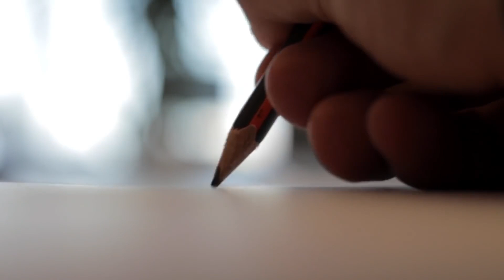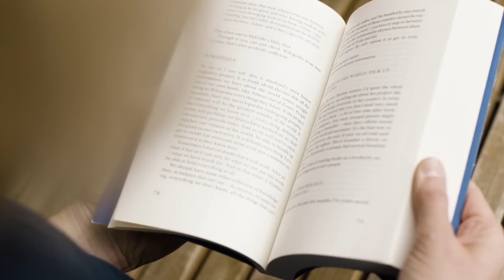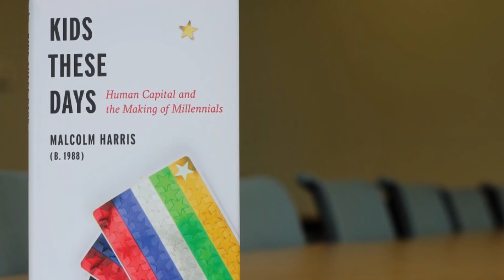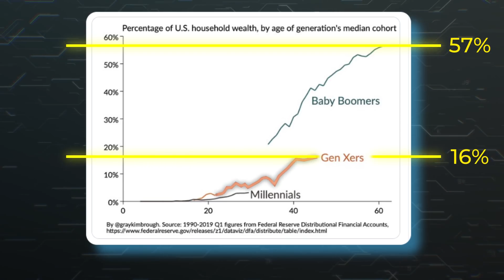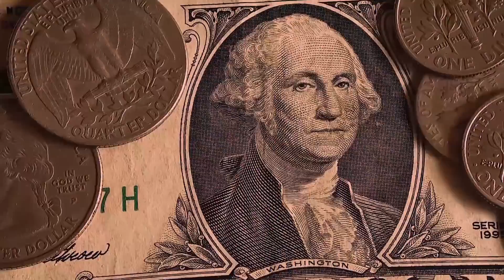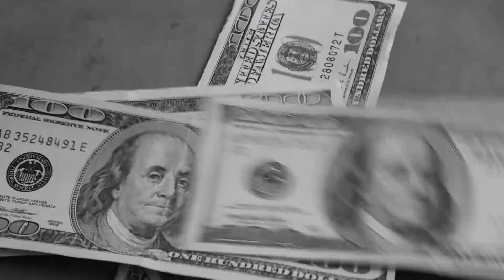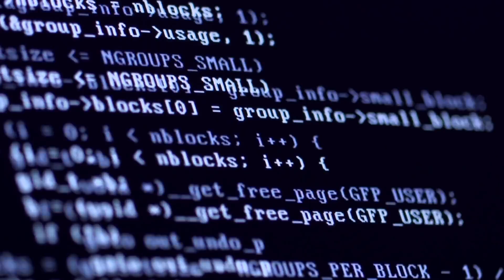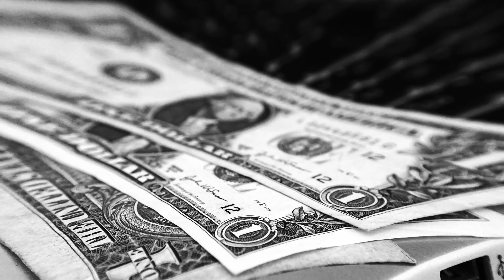Si Naciste Estos Años, ¡Estás En Peligro!